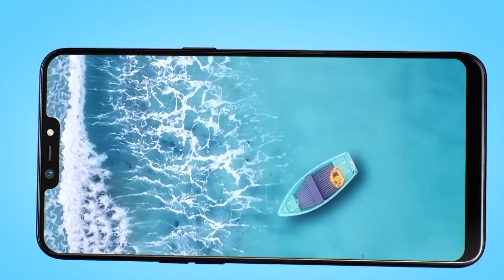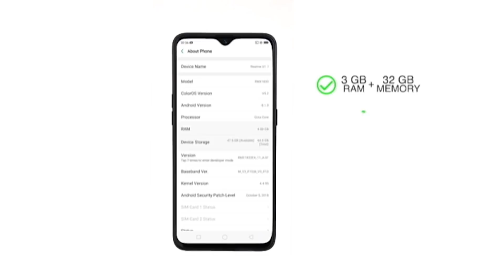Saatnya Kamu Beli! 7 HP Realme Yang Turun Harga Hampir Separo!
. Kunjungi official store situs gadget :
TOKOPEDIA Di tengah animo masyarakat terhadap smartphone2 realme yang tinggi, ternyata ada kabar baik lainnya, lho. beberapa HP realme keluaran sebelumnya turun harga, gaes.

Kalau kamu sedang mencari HP baru dengan harga murah namun spek nggak rendahan, mungkin HP realme bisa jadi rekomendasi buat kamu.

Penasaran, kan, HP realme mana saja yang turun harga? Langsung saja simak review  kak refani di video ini.